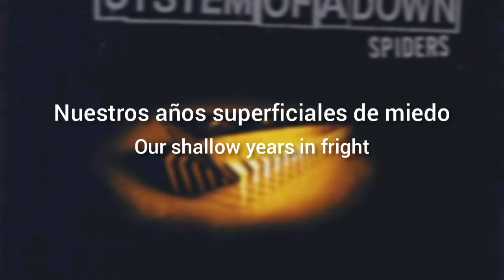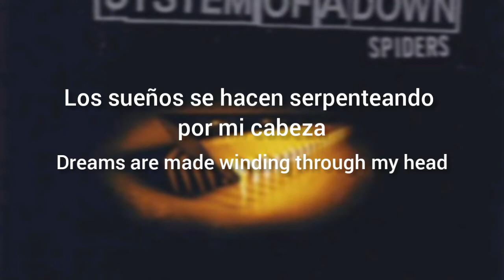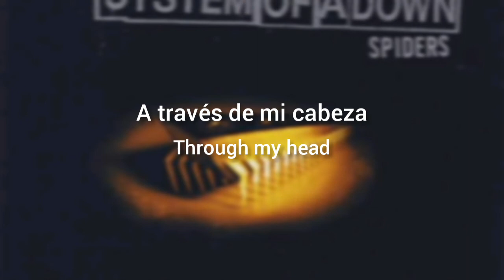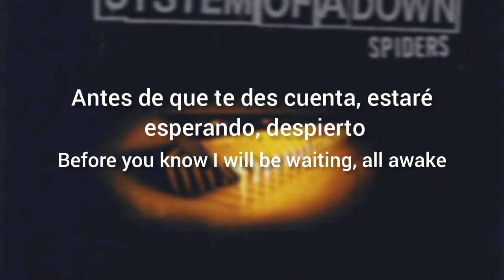System of a Down - Spiders (Lyrics Sub Español & Ingles)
"Spiders" es el segundo sencillo del álbum debut de System of a Down. Habla de June, una niña que se somete a un procedimiento para insertar un chip en V en su cerebro, controlando sus pensamientos y sueños. Habla metafóricamente del control impuesto a nuestra voluntad por el gobierno, los medios y el sistema.
"La luna radiante y penetrante" es muy similar a una pantalla de televisión. En varias obras de la literatura, se hace referencia a la luz de la luna como lo que descubre la verdad. Y el v-chip que se menciona más adelante permite al gobierno controlar lo que miras. Además, existe una fuerte yuxtaposición entre los dos adjetivos. Representa cómo la verdad se vuelve borrosa y confusa en beneficio del gobierno. La idea de una luna "penetrante" respalda el hecho de que el gobierno está irrumpiendo en los pensamientos de todos. “El asalto de la pobre June” es una oración metafórica que intenta mostrar visualmente cómo June se siente abrumada por lo que ve y se está muriendo lentamente.
El significado literal de lo que se dice se refiere a la experiencia de la muerte, pero un significado más profundo podría ser la guía eléctrica subconsciente de la mente. Aun así, en relación con la primera línea, como se menciona en varias obras de la literatura, se dice que controla la mente de ciertas personas y las obliga a hacer cosas; por lo tanto, haciéndolos parecer locos. Además, "Acercarse a la luz guía" es también cómo se comportan los insectos nocturnos. “Años superficiales” se refiere claramente a la juventud. Además, "superficial" significa que carece de significado o propósito profundo.
Los sueños del narrador no son más que fabricaciones insertadas en su cerebro. Habla de lavado de cerebro y manipulación mental.
Terminan el procedimiento en su cerebro y todo cambia incluso antes de que se despierte y se dé cuenta de lo que sucedió. El gobierno y los medios de comunicación lavan el cerebro y controlan la mente de la población, un tema recurrente en las canciones de System.